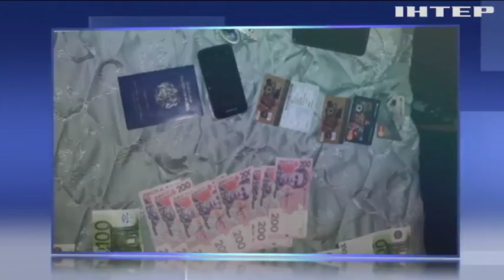В Ужгороде злоумышленник переправлял нелегалов в ЕС